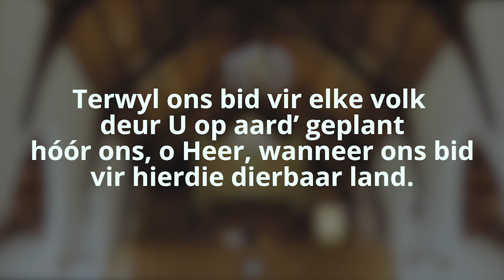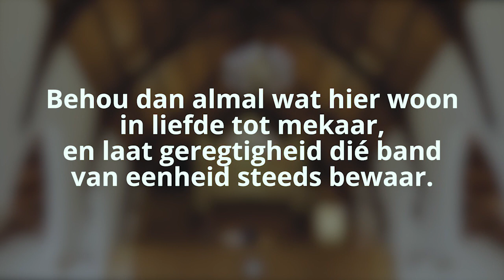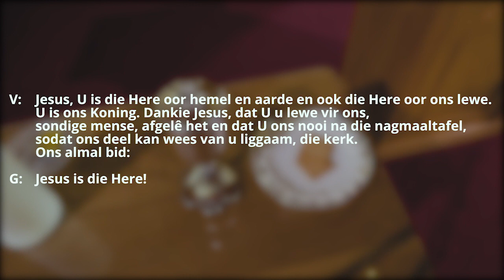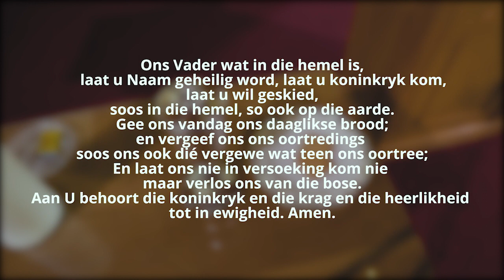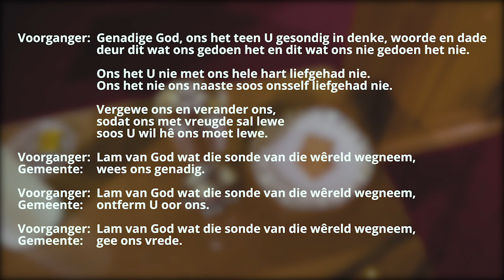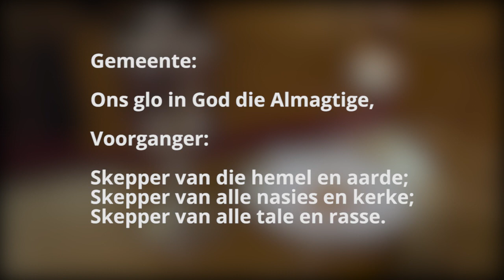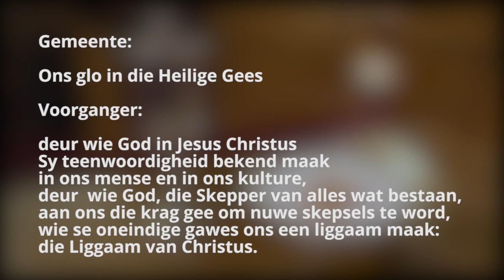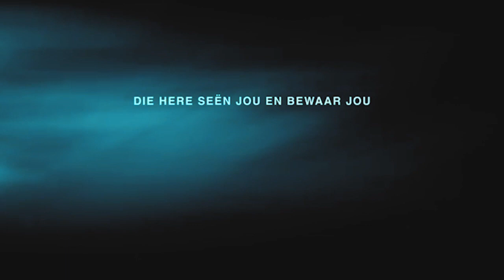Erediens 28 Februarie 2021 - Dr. Tinus van Zyl